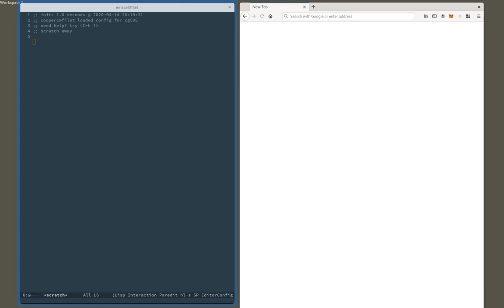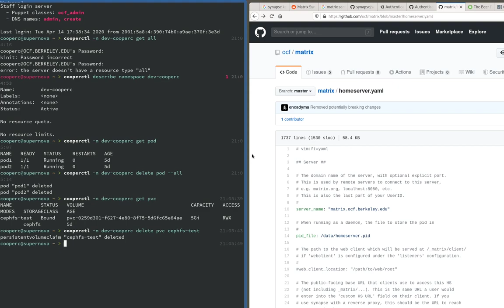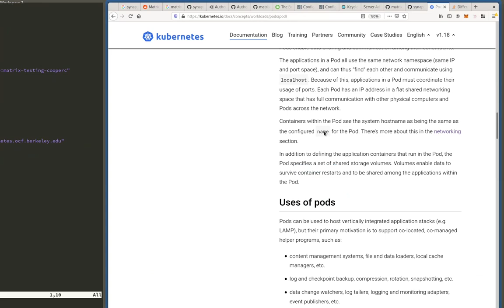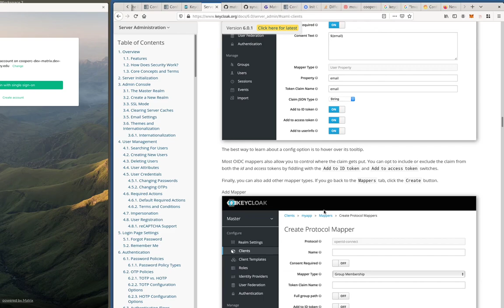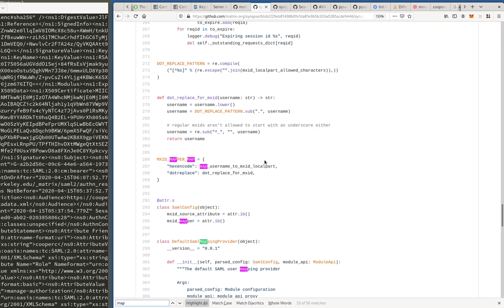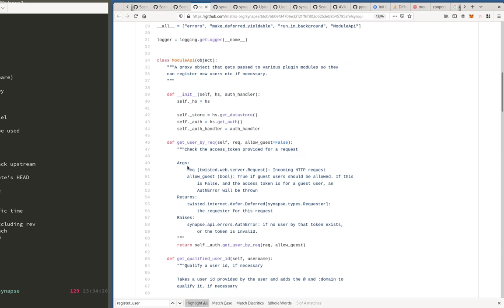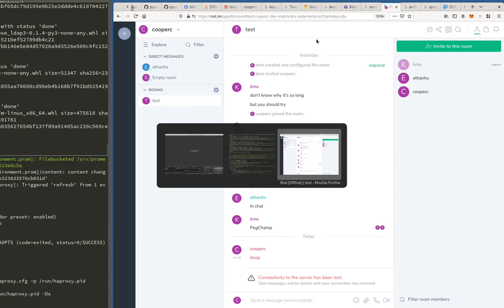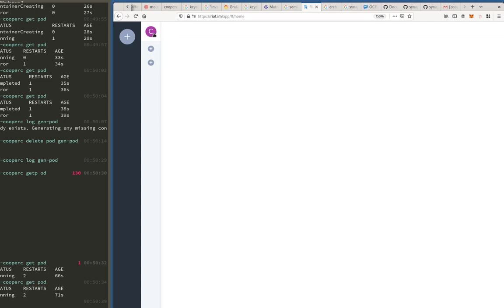stream replay: cooperc 2020-04-14